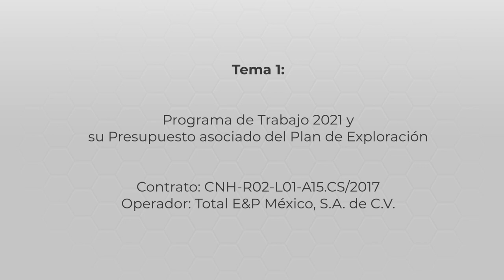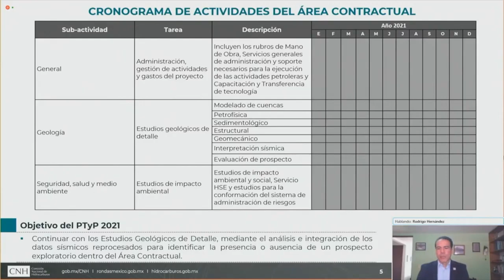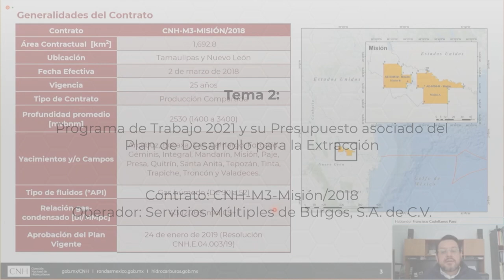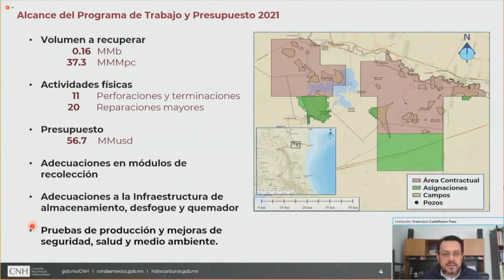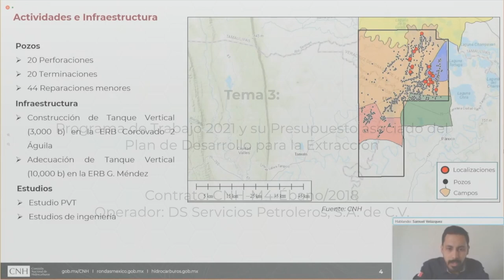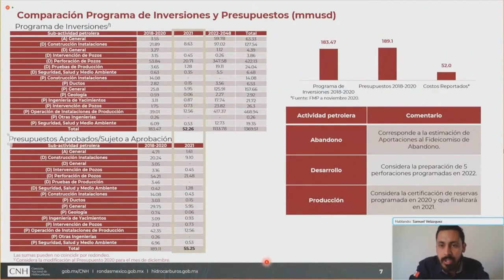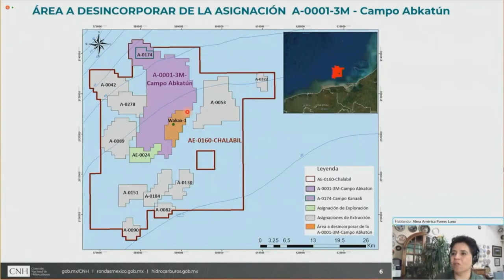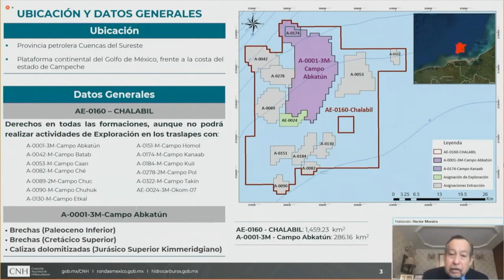Resumen 1ª Sesión Extraordinaria del Órgano de Gobierno 12/01/21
II.1 Resoluciones por las que la Comisión Nacional de Hidrocarburos se pronuncia sobre el Programa de Trabajo 2021 y el Presupuesto asociado al mismo, presentados por Total E&P México, S.A. de C.V. respecto del Plan de Exploración para el Contrato CNH-R02-L01-A15.CS/2017.

II.2 Resoluciones por las que la Comisión Nacional de Hidrocarburos se pronuncia sobre el Programa de Trabajo 2021 y el Presupuesto asociado al mismo, presentados por Servicios Múltiples de Burgos, S.A. de C.V., respecto del Plan de Desarrollo para la Extracción del contrato CNH-M3-Misión/2018.

II.3 Resoluciones por las que la Comisión Nacional de Hidrocarburos se pronuncia sobre el Programa de Trabajo 2021 y el Presupuesto asociado al mismo, presentados por DS Servicios Petroleros, S.A. de C.V., respecto del Plan de Desarrollo para la Extracción del contrato CNH-M4-Ébano/2018.

II.4 Opinión Técnica a la Secretaría de Energía sobre la modificación del Anexo 1 de los Títulos de las Asignaciones A-0001-3M Campo Abkatún y AE-0160 -CHALABIL.